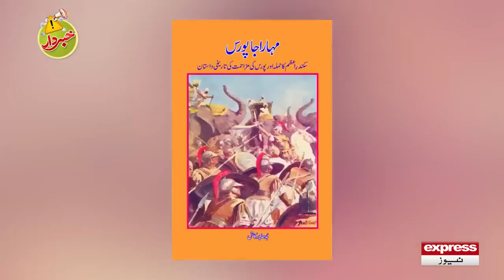Best Comedy Of Pervaiz Pagal And Hanif Teera | Khabardar With Aftab Iqbal | Express News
Khabardar (Urdu:خبردار) was an Urdu and Punjabi comedy television show created and hosted by Aftab Iqbal, and broadcast on Express News. The first season of the show had its premiere on 10 September 2015, aired at 11:03 pm on Thursdays, Fridays, Saturdays and Sundays on Express News